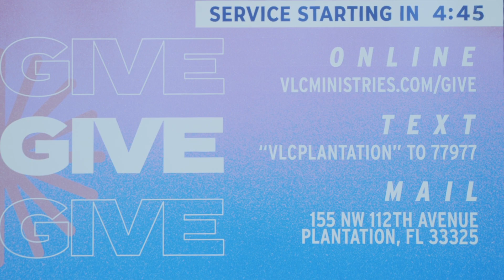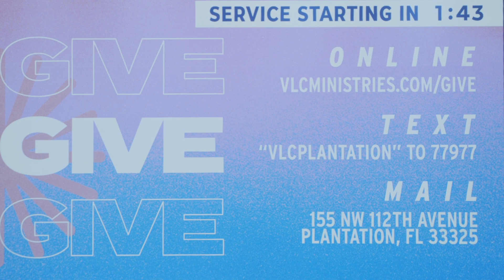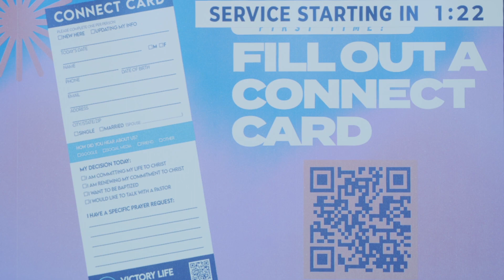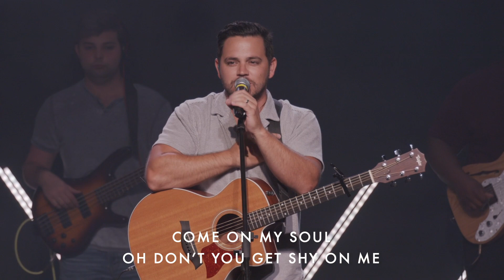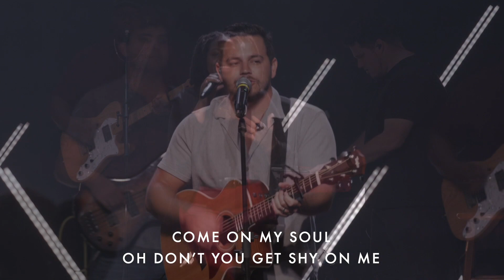Lessons From Jesus’s Last Week On Earth | Pastor Ron Bramos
Palm Sunday | Lessons From Jesus’s Last Week On Earth | Pastor Ron Bramos